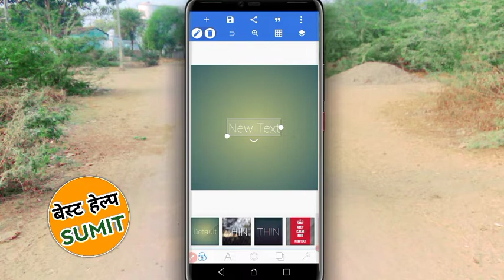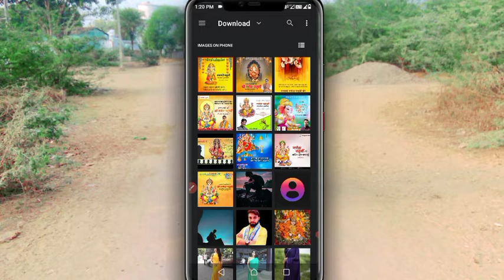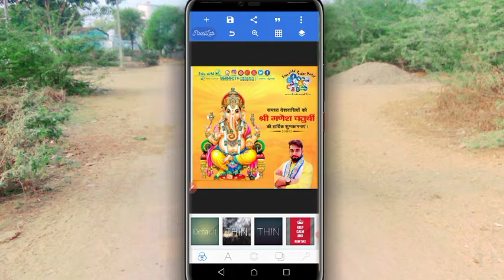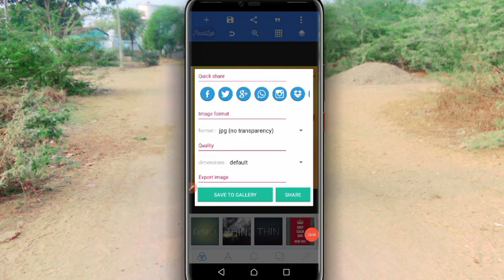Ganesh Chaturthi Banner editing, Ganesh chaturthi poster kaise banaen, photo editing picsart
Ganesh Chaturthi Ka Banner Kaise Banaye, Ganesh chaturthi poster kaise banaen, photo editing 2022

Ganesh chaturthi ka poster kaise banaen
ganesh chaturthi ka banner kaise banaen
mobile se Ganesh chaturthi ka poster kaise banaen
mobile se poster kaise banaen
Ganpati photo editing 2022
photo editing Ganesh chaturthi pics art